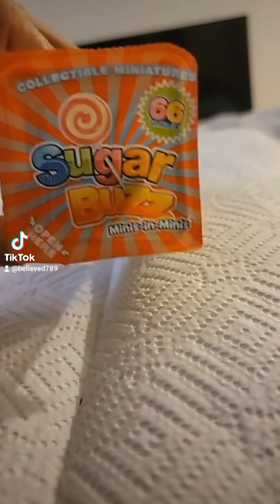Opening sugar buzz Please🙏🏿 subscribe🙏🏿